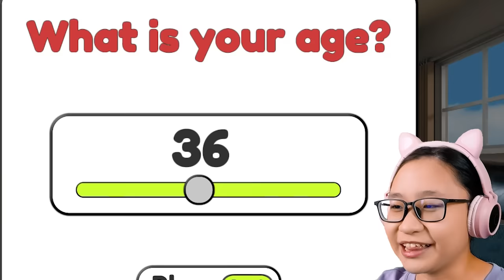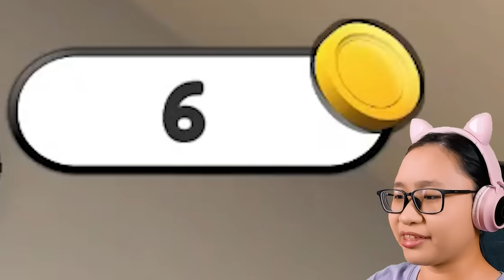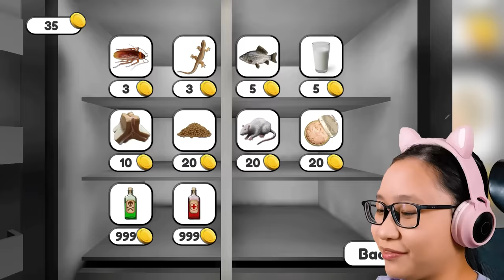This Cat is SO SCARY!!! - SCARY Talking Tom??!!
Music